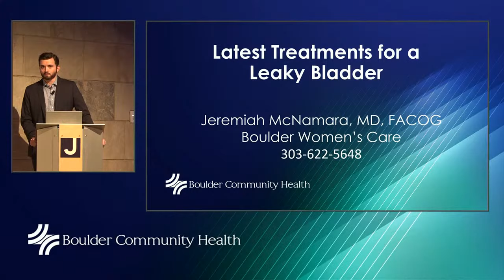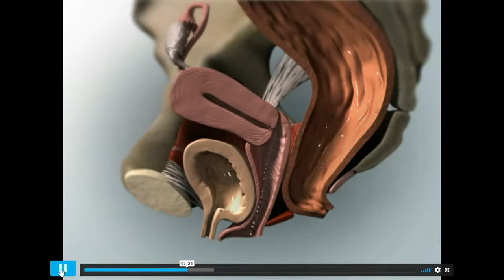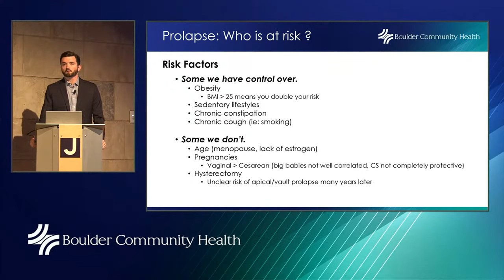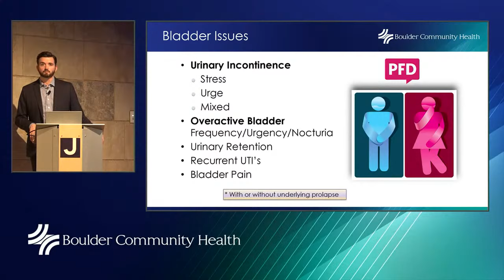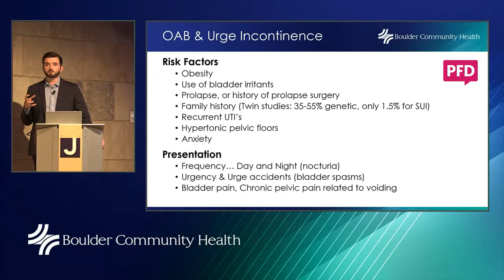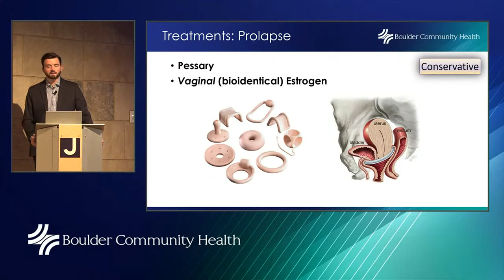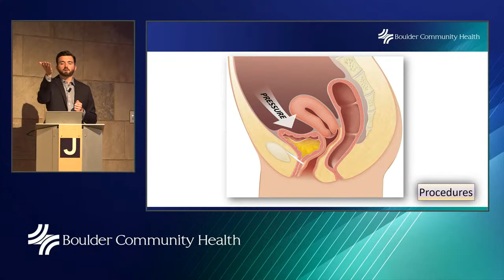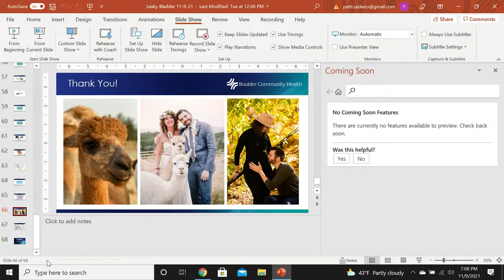BCH Lecture: Latest Treatments for a Leaky Bladder Nov-21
It doesn’t take much to trigger a leaky bladder — simply exercising, sneezing, laughing or
coughing can cause embarrassing urine leakage. This condition, called stress incontinence, is
all too common and can strike at any age.

In fit young women, weakened pelvic floor muscles are often the culprit. For postmenopausal
women, pelvic organ prolapse — a condition linked to childbirth — can be the cause.
Hear gynecologist Dr. Jeremiah McNamara describe new and effective treatments for these
frustrating and uncomfortable conditions, including non-surgical and surgical options.